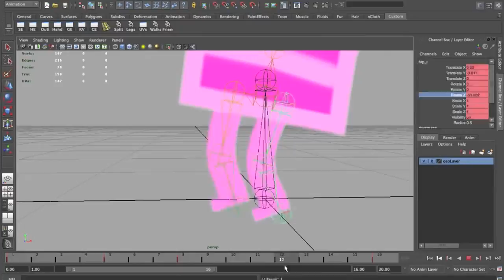01.06.2017 Видео дня: Музыка #14 / Videos of the day: Music #14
BEST POPULAR VIDEO COMPILATION (DAILY) / Лучшие приколы
Список используемых видео / List of used video
0:02 - - MMD UNDERTALE Fun Fun Fun
0:13 - - Happy Birthday Barlon Mando
0:21 - - Where the weather gods live
0:32 - - Token Doozy Official Music Video
0:41 - - ARubikwithout melody
0:52 - - Adventure Time WHY
1:01 - - Rammstein Paris Links 2 3 4 Official Video
1:09 - - You are under arrest
1:13 - - optimism
1:23 - - Original Soundtrack x10
1:34 - - sequence
1:43 - - Krazy
1:51 - - Hero x7
2:02 - - Kanye would laugh at this
2:10 - - This escalated quickly
2:16 - - Unfreakingbelievable
2:22 - - Funny Japanese
2:33 - - Get this party hype the right way
2:42 - - Wilson killer punchline
2:52 - - inspiration Jacques COUSTEAU
3:03 - - A Tribute to Stepping Out Of Car
3:24 - - rigging and animation
3:35 - - Your anaconda wants this
3:39 - - You have an eye for this BarlonMandoDay
4:00 - - The Breakfast Club Dance Scene
4:11 - - the end
4:22 - - Calvin Harris feat Future Khalid Rollin
4:26 - - lullaby
4:36 - - wedding present
4:43 - - Your anaconda wants this
Музыка/ Music
4:00 - The Prodigy - Voodoo People (Pendulum Mix)}
Свежая подборка популярных видео. Смешные видео за апрель 2017.